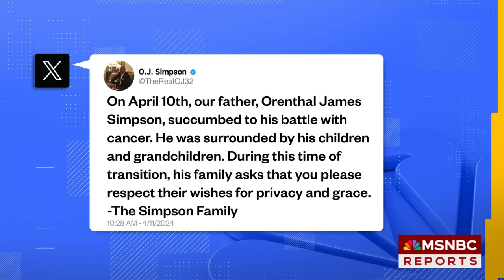Last Ride Home [Official Music Video]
The Last Ride Home is a song that captures a poignant tale set against a backdrop of fame, justice, and the elusive truth. Watch the official music video and experience the story of a fallen hero,  o.j. simpson, whose life becomes the centerpiece of the trial of the century. As the nation watches, caught between opinions and divided by the scales of justice, every frame of this video intensifies the tension and drama unfolding in the courtroom.

🎶 About the Song:
The Last Ride Home explores the complex layers of a public figure's rise and fall, emphasizing themes of victory and loss, echoed in the haunting chorus and powerful verses. Through vivid imagery, the song portrays the intense eyes of a crowd fixed on the scales of justice, weighing every moment of the verdict with bated breath.